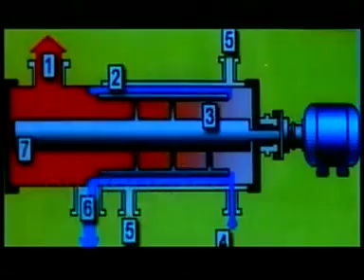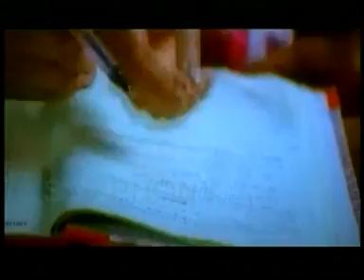GOPIKA HOT BED MOOD